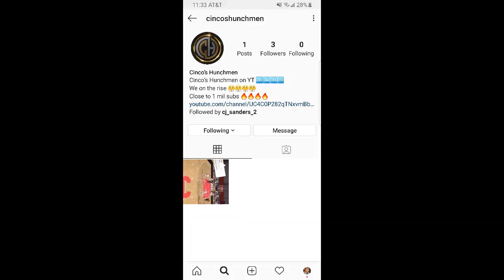Pro Am Highlights #1 - Big Boy Moves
Tiktok, Insta both Cincoshunchmen. Hope y'all enjoy.